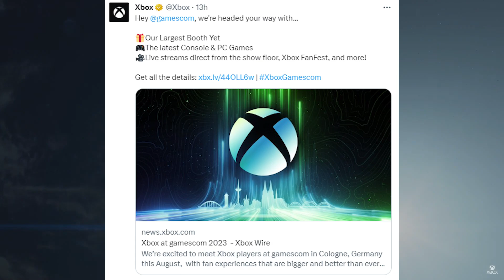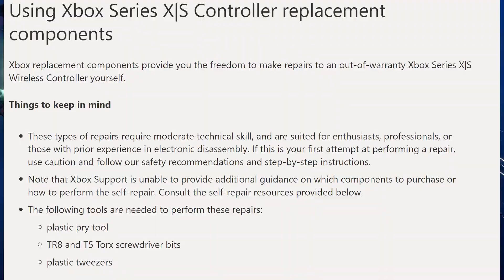The Next Look at STARFIELD & More - Xbox News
When will we get a new trailer giving us new footage for Starfield and MORE. Find out more about this questions here.

Gameplay: Exoprimal

Xbox News Hype Games ABK Redfall Flight Sim 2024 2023 World Premier Exclusive Fable Halo Infinite Sea of Thieves DLC Clockwork Revolution FTC Microsoft Court Win Lose TGS Gamescom Tokyo Show CMA Denied Wins Celebration Live Core Gold Ultimate PC Console COD Call of Duty Hellblade Exoprimal Need for speed Unbound NFS Gears of war Activision King Blizzard Transformers 360 Starfield Redfall Elite Version 2 Cyberpunk 2077